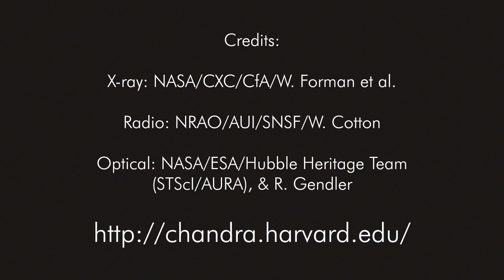M87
A short video from the Chandra ebsite regarding the M87 elliptical galaxy.

'M87 is a giant elliptical galaxy. At a distance of about 60 million light-years from Earth, M87 is the largest galaxy in the Virgo cluster of some 2,000 galaxies.'